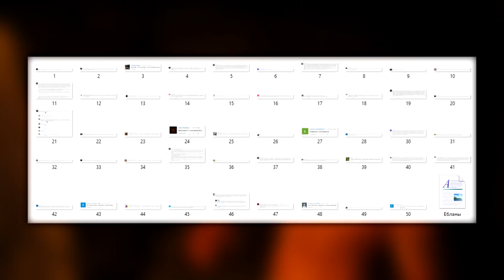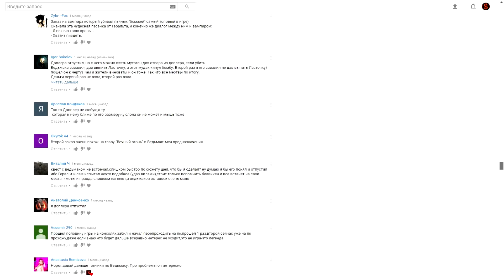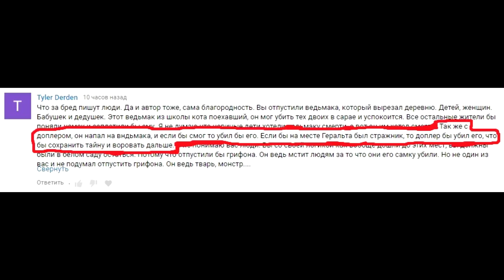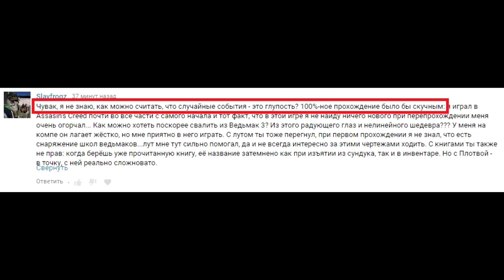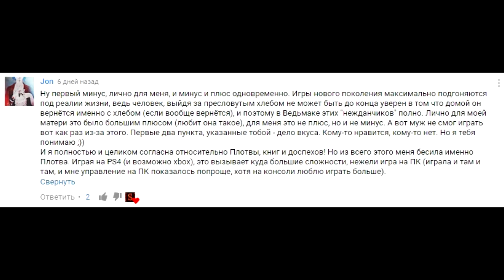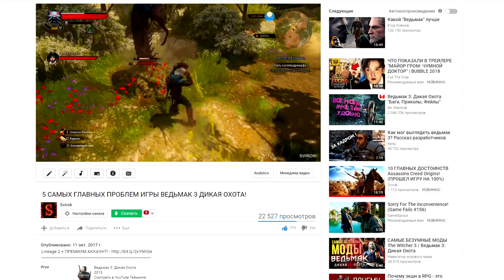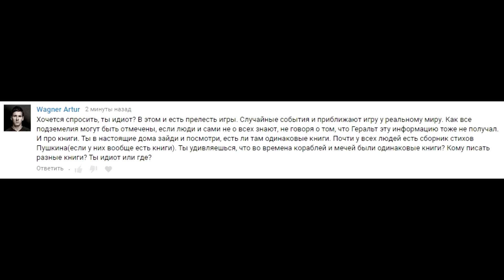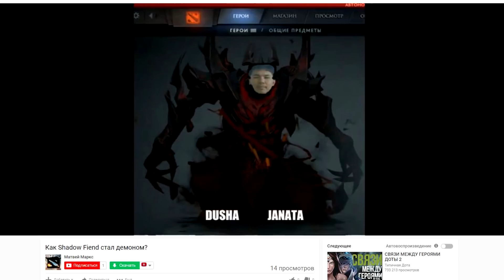ДАУН TIME - Ведьмак 3: Дикая Охота! (Хейтеры Ведьмака и Его Фанатики)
ДАУН TIME - Ведьмак 3: Дикая Охота!